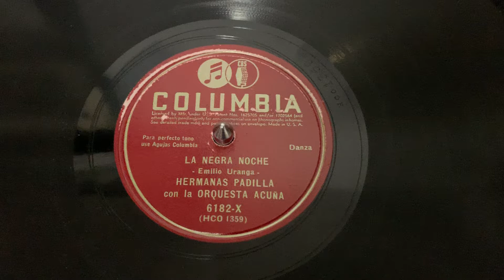“La Nedra Noche” Hermanas Padilla Con la Orquesta Acuna - Columbia 6182-X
“La Nedra Noche”
Hermanas Padilla Con la Orquesta Acuna
Columbia 6182-X